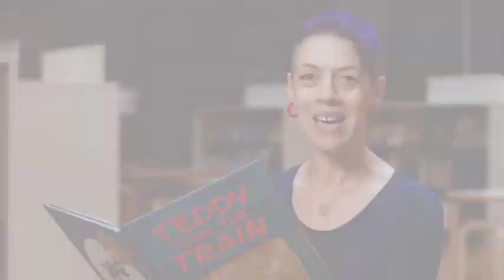Teddy Took the Train - Teaser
Dot loves Teddy, and Teddy loves Dot. So when Teddy goes missing, she misses him a lot!

But Teddy is a brave bear. What wonderful adventures will he have when he rides away on the train? Will there be picnics? Will there be parties? Will he have time for a nap? And most importantly, will he find his way home to Dot - or will she never see him again?

A thoroughly delightful story about courage, resilience and imagination, written, illustrated and read by Nicki Greenberg.